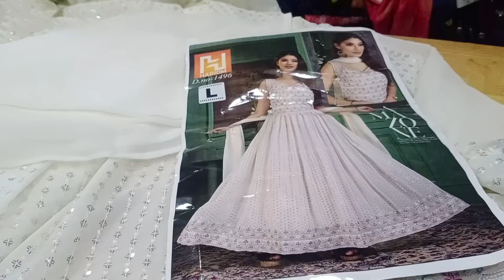👌👌 Christmas & Newyear Party Ware Collection Sale 👌👌 Best Offers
2 Way Boutique
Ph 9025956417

2 Waay BOUTIQUE
Bullding No 439 /4
Palakkad Main Road
Narasimapuram
Edayarpalayam
Coimbatore
641008

WhatsApp Number

உங்க கடை நம்ம யூடியூப் சேனலில் வரவேண்டுமா இந்த நம்பருக்கு மெசேஜ் பண்ணுங்க